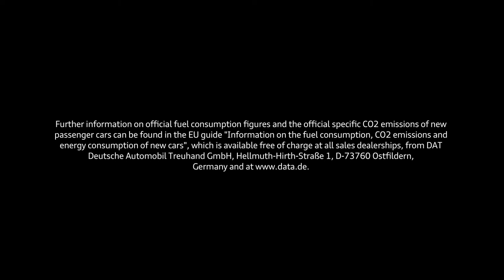The NEW Audi A5 and S5 Sportback - Trailer